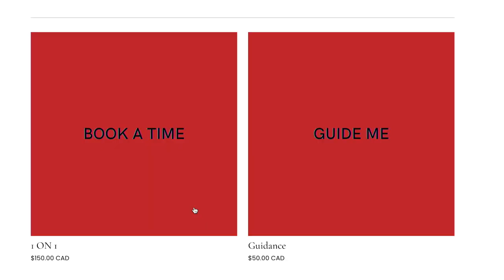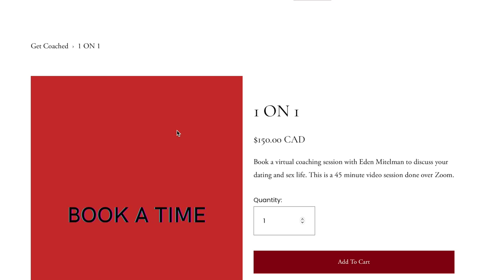HOW TO BECOME ATTRACTIVE & CONFIDENT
Want to have "Black Cat Energy"? Want to stand out in a room full of people? Want to feel confident and secure with yourself? Watch this.

 Everyone wants to be this magnetic force of nature when they walk into a room but we are being sold such bullshit half the time on how to get there.
It comes down to confidence, self-worth, and a certain level of independence. Once you master these essential qualities, you'll exude confidence and sexiness all at once.

In this episode, I explore the essence of what it takes to be confident and attractive. I speak on what has worked for me and some of the common problems I have noticed with my clients.